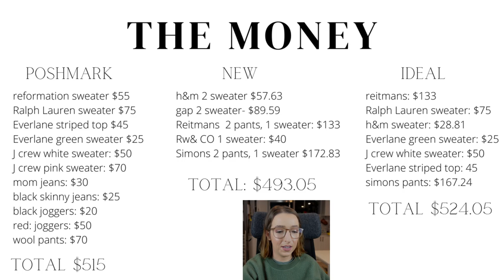$500 winter capsule wardrobe 2 ways: if i had to rebuild my wardrobe what would i buy? | DAY 9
$500 winter capsule 2 ways: if i had to rebuild my wardrobe what would i buy? | DAY 9

hey y'all and welcome in to day #9 of vlogmas. Today i'm sharing a bit of a capsule wardrobe experiment. What would I buy if I had to replace my winter wardrobe on a budget? I can't wait to share this fun little experiment with you!

W A T C H  N E X T:

how to be content with what you already have AND how it can help you to stop shopping | DAY 5

outro: Music by ninjoi. - 12 Days of Christmas